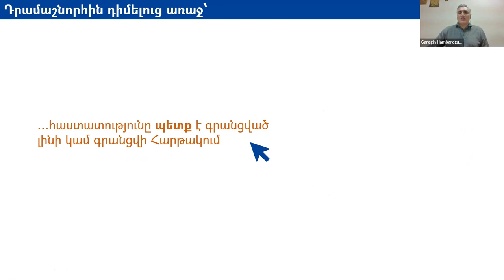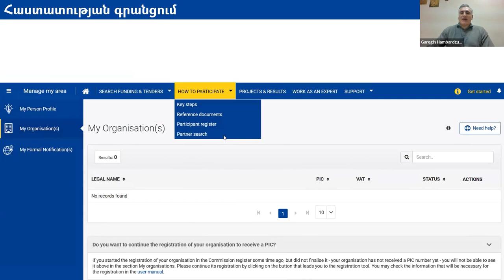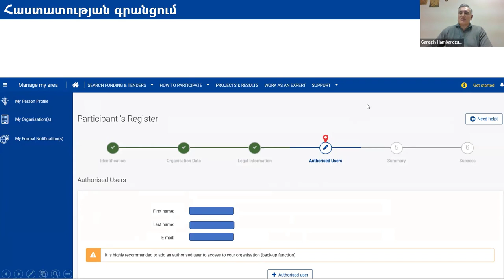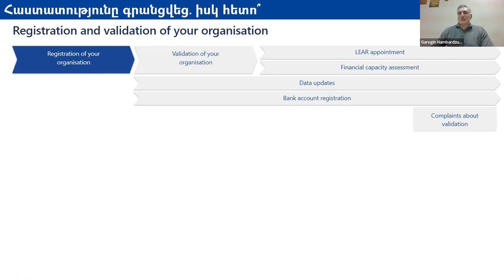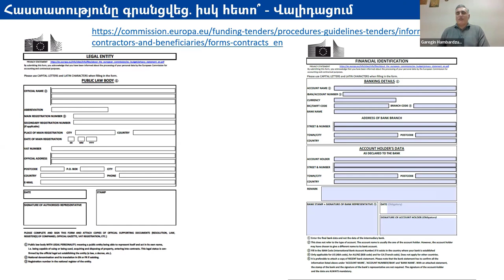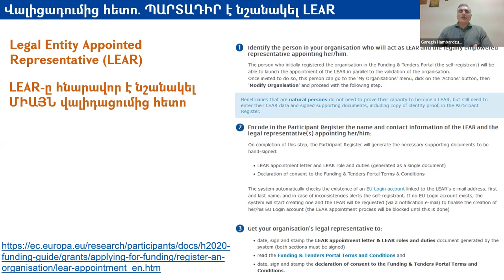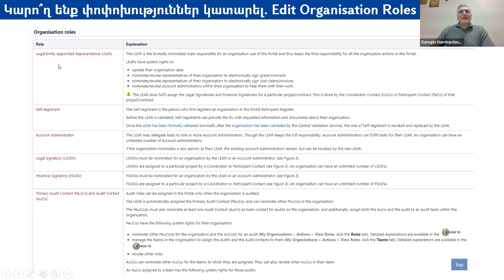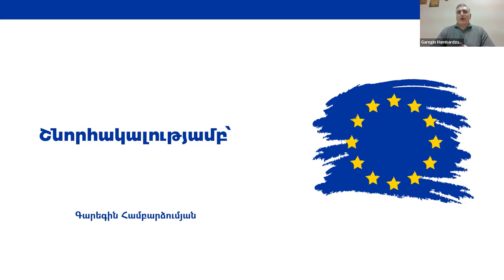PIC ծածկագրի գրանցում և վալիդացում/PIC code registration and validation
Հայաստանի ազգային ագրարային համալսարանի Միջազգային կապերի դեպարտամենտի պետ Գարեգին Համբարձումյանը մանրամասնորեն ներկայացնում է ԵՄ ֆինանսավորումից օգտվելու և Էրազմուս+ Ծրագրի առաջարկների մրցույթին մասնակցելու համար դիմորդ կազմակերպության գրանցման, 9 նիշանոց ինստիտուցիոնալ PIC ծածկագրի ստացման և կազմակերպության վալիդացման գործընթացը FTOP Հարթակում։

Ո՞րն է հաստատության գրանցման նպատակը - 00:02
Հաստատության գրանցման քայլերը - 5:10
Վալիդացում՝ գրանցումից հետո - 15:32
LЕАR պատասխանատու անձի նշանակում - 19:55
Ինչպե՞ս փոփոխություններ կատարել - 27:37
Ամփոփում - 32:33
EULogin բջջային հավելված - 33:33

Garegin Hambardzumyan, the Head of the International Relations Department of the Armenian National Agrarian University, shares the required steps for registering an organization's 9 digit PIC code and validating the organisation at the European Commission's Funding & Tender Opportunities (FTOP) Portal. These steps are the prerequisite to applying for EU grants, including under Erasmus+ Programme.